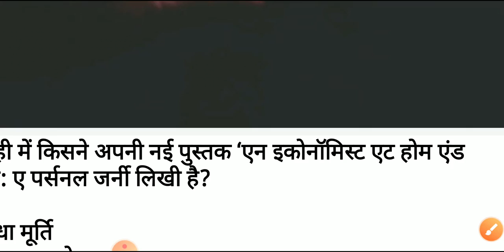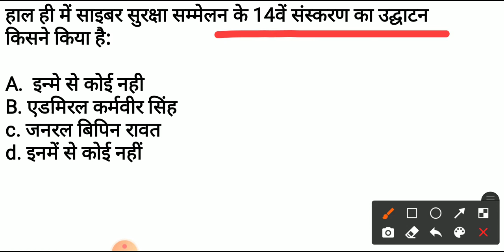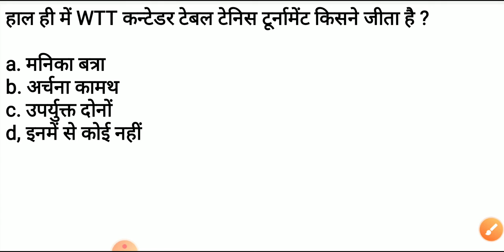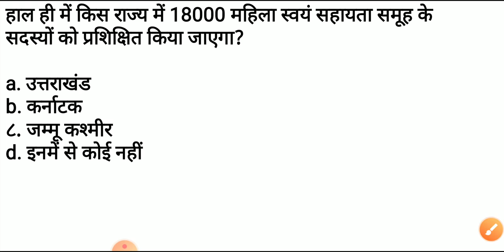Today's Current Affairs|| Current affairs 2021| आज के करेंट अफेयर्स| Current affairs in hindi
11 November current affairs 2021 India and world current affairs
world Current affairs in one short
best class for current affairs
next exam today's current
next exam current affairs
next exam
current affairs today
11 November current affairs
current affairs
11 November 2021 Current Affairs in hindi
Utkars classes current affairs
current affairs today ankit avasthi sir
current affairs today
today's exampur current affairs
Current affairs exampur
Exampur
11November current affairs by exampur
 ca
3 ka ca by exampur
3 November aaj ka current affairs
Current affairs by IAS DRISHTI
IAS drishti current affairs
Next exam 11 November
11  November next exam
i next exam current affairs
I next doj
today 3 November current affairs
Current affairs by indrec
Rc indrec current affairs
11 November current affairs
MJS current affairs
GAT NEW BATCH
11  November current affairs
11 November next exam
wifi gs exam
SSC class exampur
next exam current affairs today
Current affairs
current affairs
current affairs by MJS
current affairs today by next exam
next exam class
daily current affairs by next exam
11 November current affairs
11 Novemberclass
11 November next exam
Mock test by exampur